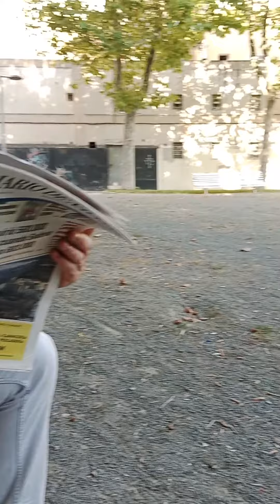tomando café con mi marido en la bonita plaza 💯☕☕